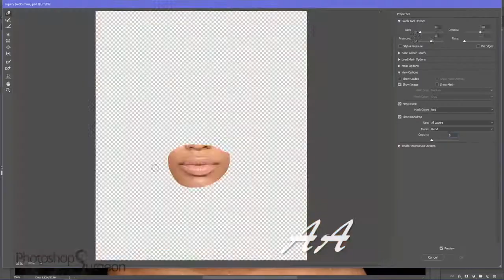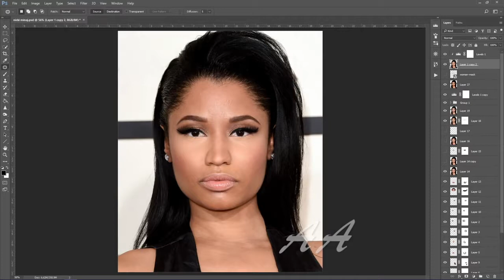Is Nicki Minaj Perfect?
Nicki Minaj